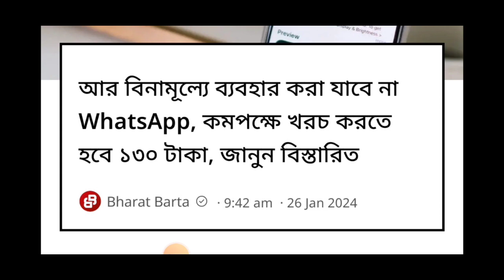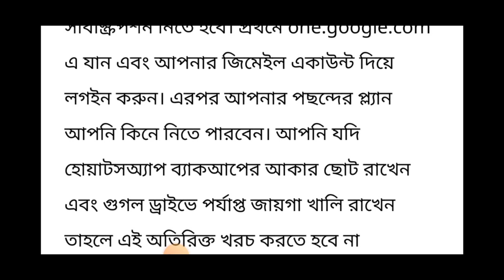মোবাইল হোয়াটসঅ্যাপ থাকলেই এবার খরচ হবে 130 টাকা ! whatsapp new policy ! Today Breaking News